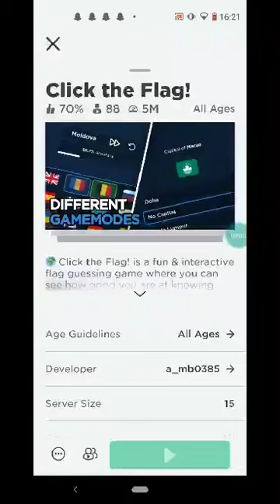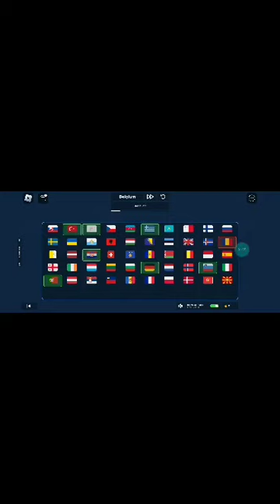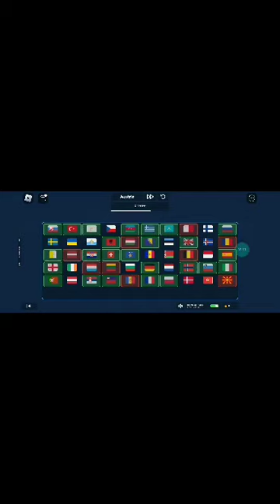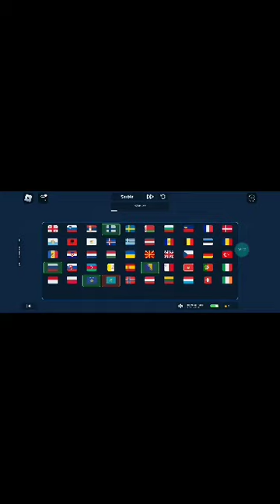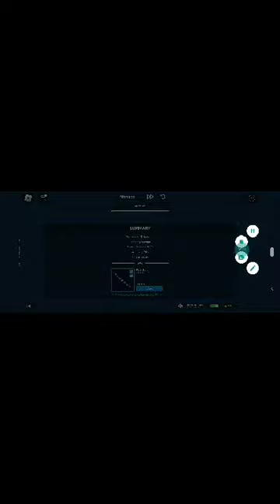Click the flag!Uhádnem všetky vlajky za 500 sekúnd😤